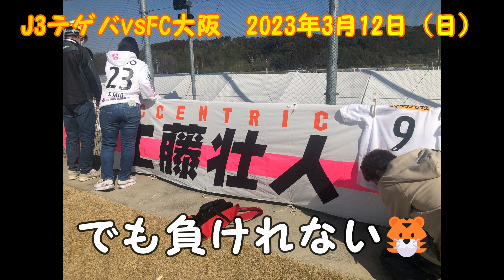3.12テゲバジャーロ宮崎vsFC大阪 煽り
2023年3月12日宮崎県新富町ユニリーバスタジアム
テゲバジャーロ宮崎vsFC大阪　煽り